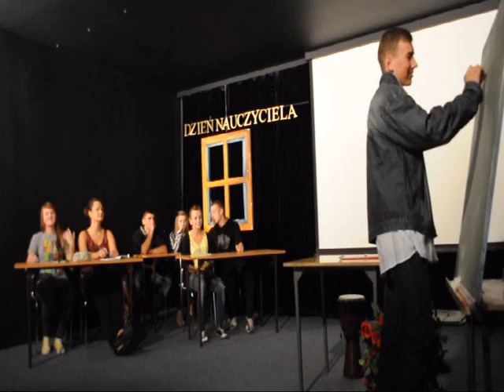Kabaret na dzień nauczyciela! XIV (14) LO Lublin